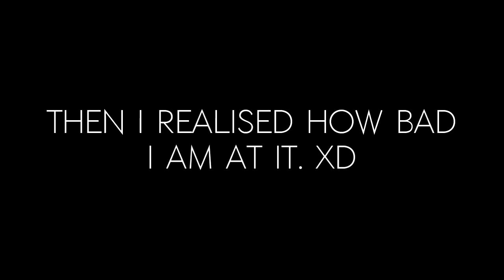Im Not Very Good at CoD5...